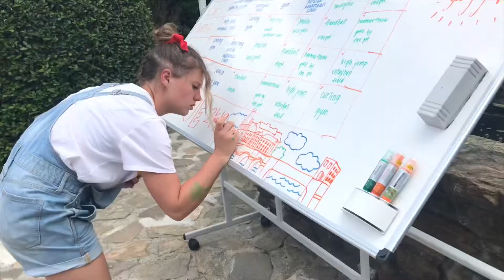Europe 2019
Prague and Slovakia